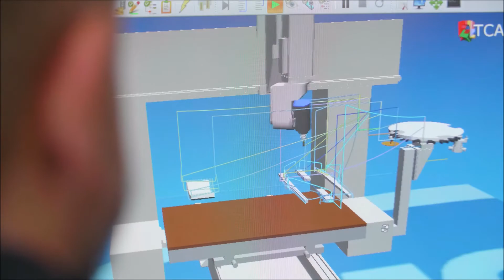Rizzardi S.r.l. di Pavia di Udine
DAL 1973 garantiamo eccellenza e precisione nelle lavorazioni del legno: pantografatura, levigatura, foratura, borchiatura, assemblaggio, incisioni e taglio laser.

“Nostro padre Giuseppe lungimirante sull’evoluzione del mercato, ha da sempre investito su tecnologia ed innovazione. Questo ha permesso alla nostra azienda di essere sempre al passo con i tempi e di offrire un servizio eccellente ed impeccabile di lavorazioni del legno.

Con la stessa passione ed attenzione noi coltiviamo il presente e guardiamo al futuro, pregni della semplicità e lealtà con cui ci siamo sempre distinti nel nostro settore.

Amiamo il legno, siamo cresciuti circondati da questo meraviglioso e nobile materiale. E’ un privilegio per noi affiancare professionisti e produttori del settore ed essere parte attiva nel mondo del design e dell’arredo, che ci permette di vivere e apprezzare l’essenza e la bellezza di questo prezioso dono che la natura ci offre.”

Davide e Maria Teresa Rizzardi